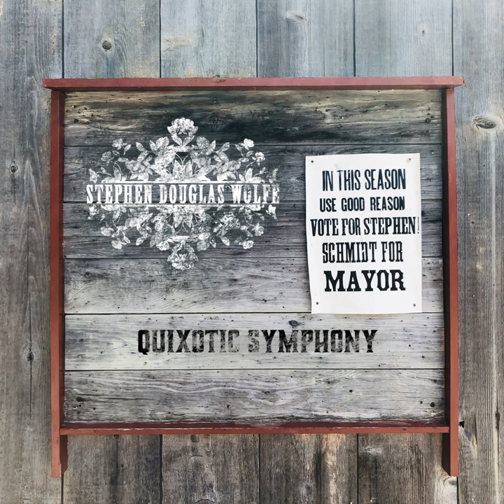I, Tinker Street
I, Tinker Street · Stephen Douglas Wolfe

Quixotic Symphony